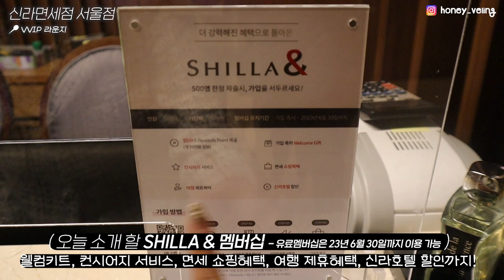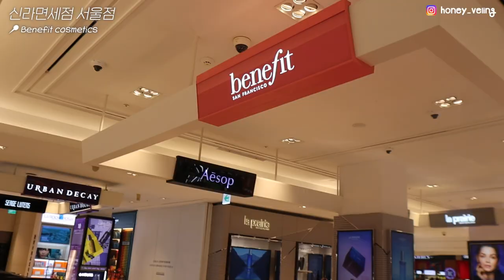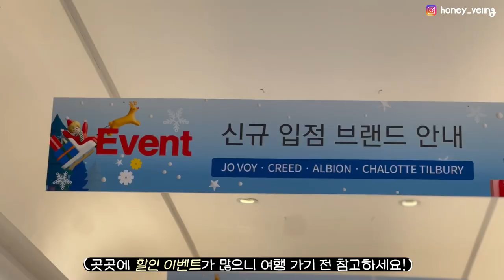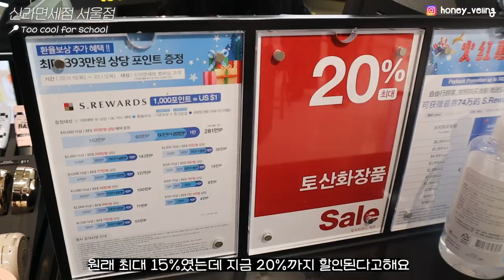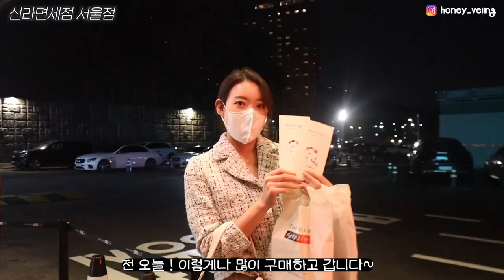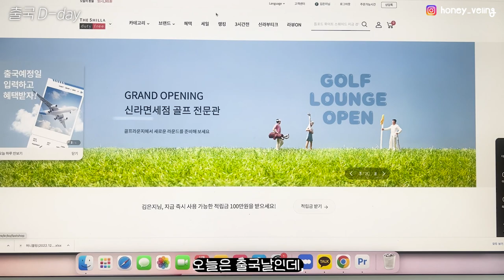솔직히 내 구독자님들만 알았으면 좋겠음ㅡㅡ!!! 해외여행 전이라면 꼭 보세요🛍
이건 진짜 허니블링 구독자님들만 알았으면 좋겠다..

어짜피 우리 다들 살 거 있잖아요!?
블랙패스로 할인 받고
사은품도 왕창 받고
멤버십 가입해서 20만원어치 더 쇼핑하고
VVIP 라운지도 이용하자구요🥳

여행 콘텐츠 크리에이터로 신라면세점으로부터 콘텐츠 제작비용을 지원받았습니다.
여행 콘텐츠가 활성화되는데 도와주셔서 감사합니다.